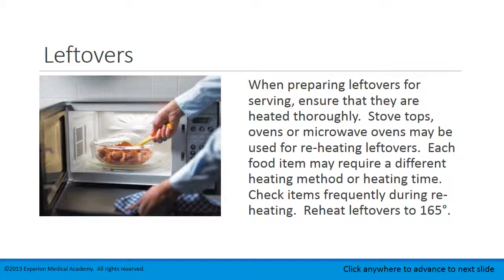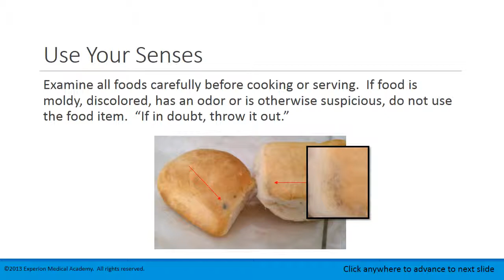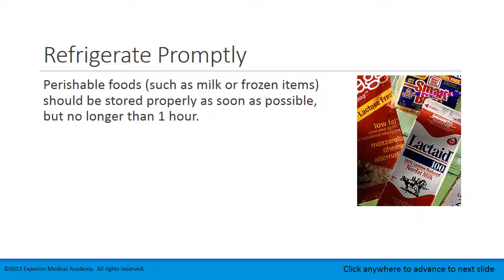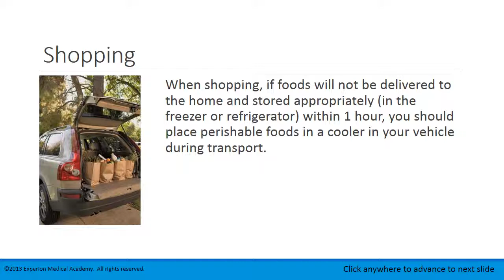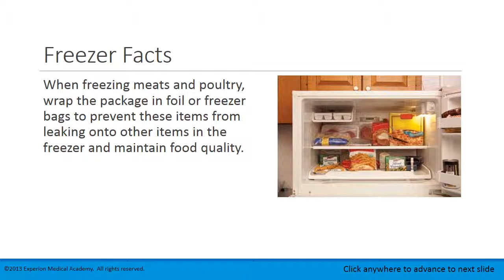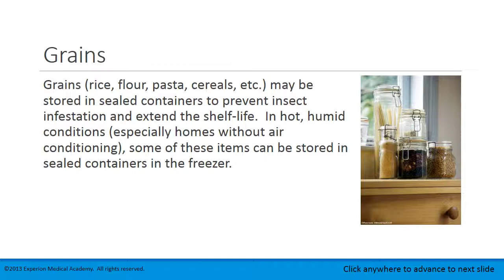Lesson 3.2 Food Storage